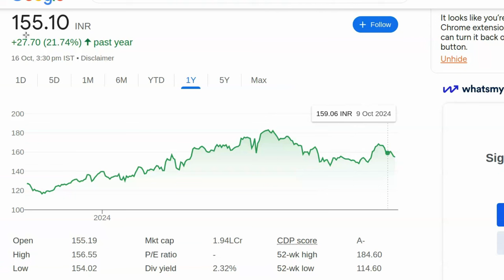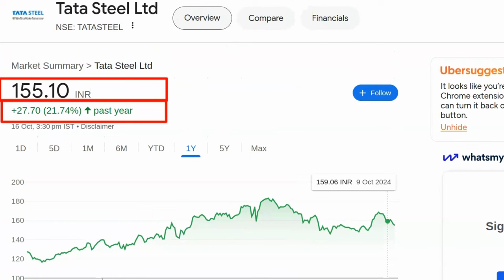Kal konsa share kharide | Best share to buy today | Konse share me invest kare | Stock konsa kharide